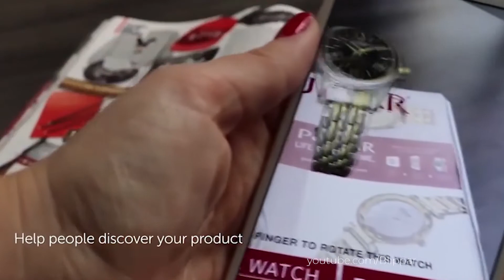How to use AR/VR/MR: What is X-Reality in a Nutshell?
X reality is a collective concept that includes: Virtual Reality, Augmented Reality, Mixed Reality.

In this video, we are going to explain each of the tools in a nutshell:

00:10 - WHAT IS VIRTUAL REALITY?
Virtual Reality is a computer-generated simulation of human senses for the creation of realistic and totally immersive experience.

00:34 - WHAT IS AUGMENTED  REALITY?
Augmented Reality is the transformation of data into images and animation overlaid into the real world.

00:54 - WHAT IS MIXED REALITY?
Mixed Reality is the whole new level of augmented reality because apart from viewing images and animations, you can interact with digital content as well.

01:16 - EXAMPLES OF VR, AR, MR

If you want to explore XR-based digital solutions here are some articles that could be helpful for you:

WHAT ARE THE TECHNOLOGIES USED IN AR/VR/MR?

WHAT THE HECK IS VR, AR, AND MR?